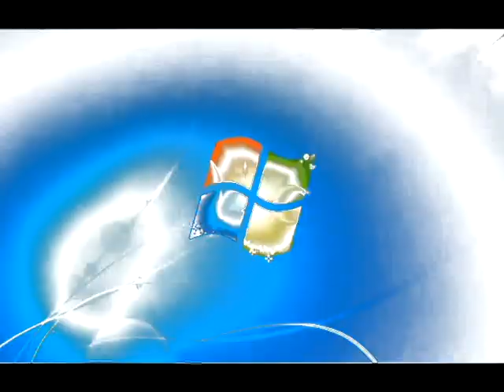Windows 7 Logon Csupo in Cartoon Network Major